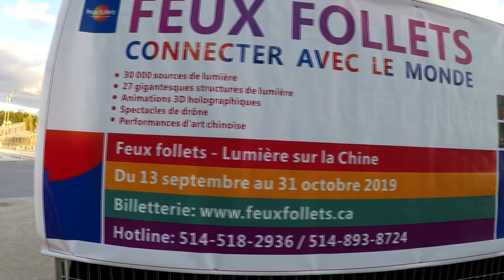My Life Feux Follet Montreal 2019 Parc Jean Drapeau